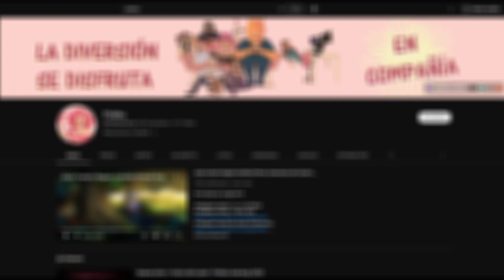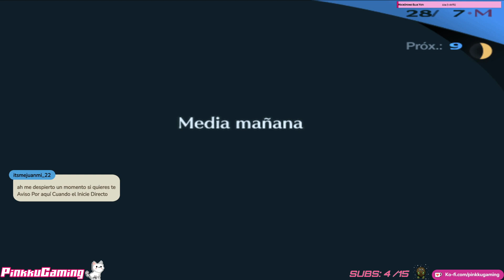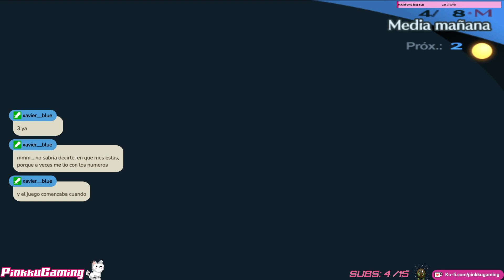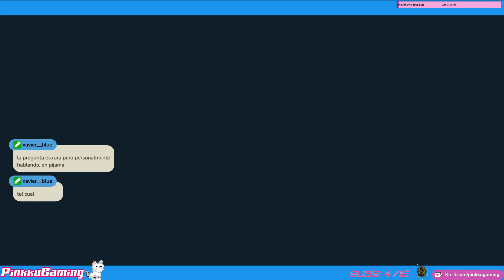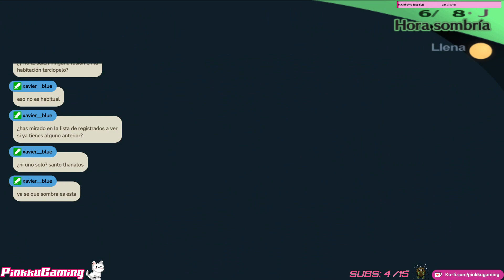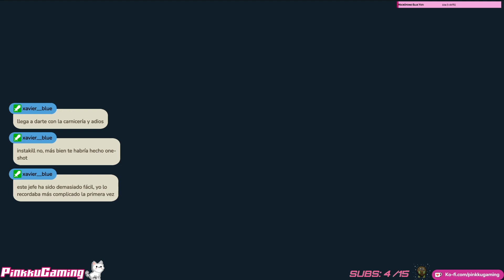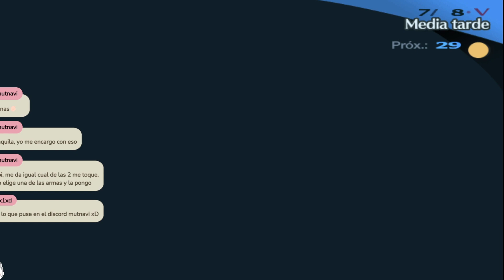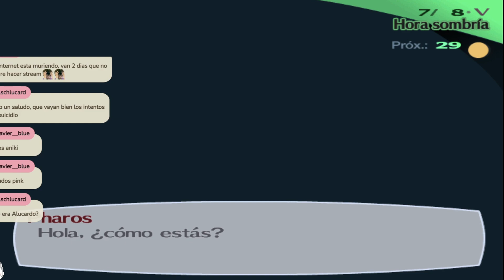Persona 3: FES - #12 - Difícil - Español - Strega (PS2)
Persona 3: FES - #12 - Difícil - Español - Strega (PS2) | PERSONA 3 | PERSONA 3 ESPAÑOL | PERSONA 3: FES | PERSONA 3: FES ESPAÑOL | PERSONA | SHIN MEGAMI TENSEI: PERSONA 3 | SHIN MEGAMI TENSEI: PERSONA 3 ESPAÑOL | SHIN MEGAMI TENSEI: PERSONA

♥♪★¡BIENVENIDOS!★♪♥
Mi nombre es Pink, soy Otaku y Gamer, y estoy dedicada a compartir lo que me gusta... ¡Los Videojuegos y mucho mas! "¡La Diversión se Disfruta en Compañía!"

♥♪★El Juego De Hoy★♪♥
Nuestro protagonista quedó huérfano a temprana edad regresa a la ciudad de su infancia, Iwatodai. Poco después de ser transferido a la escuela preparatoria Gekkoukan, es atacado por sombras, criaturas que se alimentan de la mente de sus víctimas. Este ataque despierta su Persona interior, Orpheus, su única oportunidad para vencer a estas criaturas de la noche. Pronto descubre que otros estudiantes de la escuela también tienen ese poder. De ellos aprende todo sobre la "Hora oscura", una hora oculta que separa un día del siguiente; y que sume al mundo en las sombras. Nos unimos al grupo "Specialized Extracurricular Execution Squad" (Unidad Extraescolar Especializada en Ejecuciones, SEES), para luchar contra las sombras exxplorando el Tartarus, una extraña y gigantesca torre repleta de peligros en la que se transforma la escuela durante la Dark Hour.

♥ Consultar los juegos jugados en el canal y las horas invertidas en HowLongToBeat